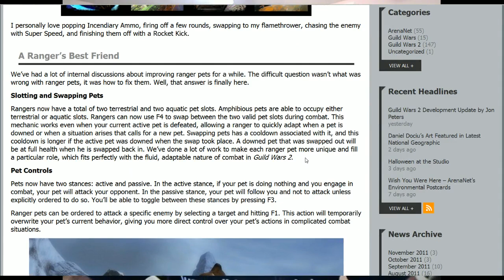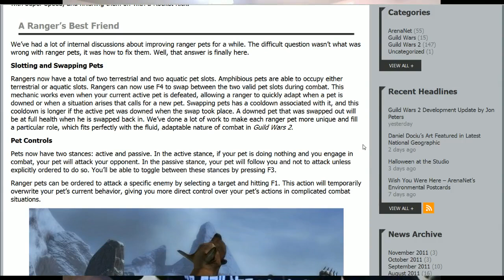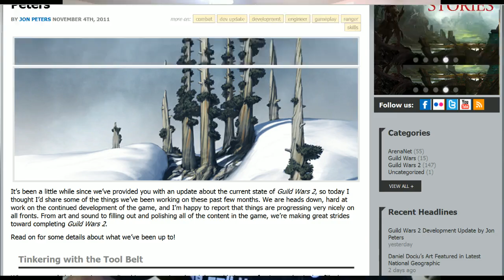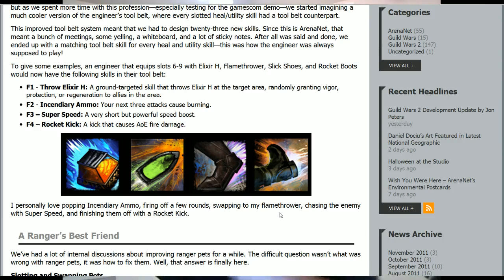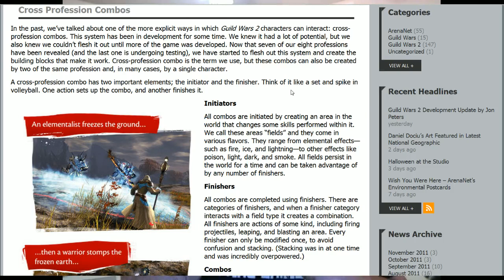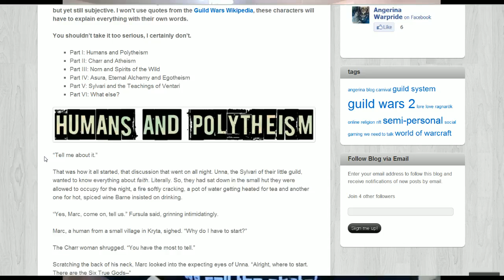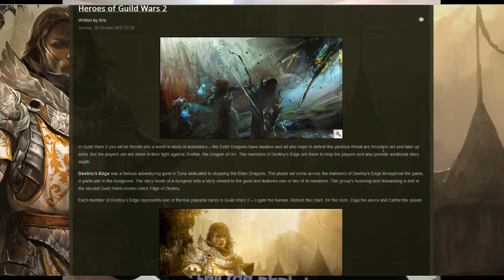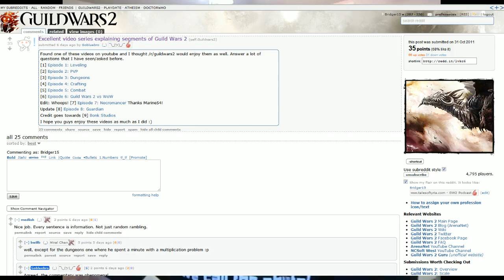Tales of Tyria - #5: MMO Game Mechanics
This one is missing the last minute of banter before the show ends, but nothing truly important. -- Recorded Live every Sunday @ 8pm EST.